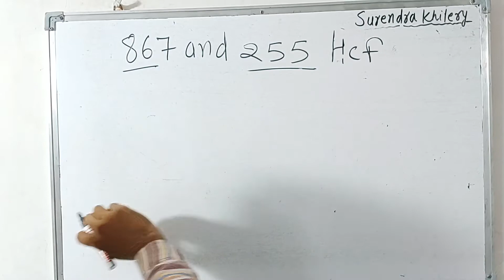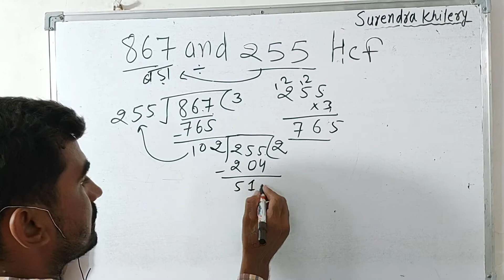867 and 255 hcf in Hindi